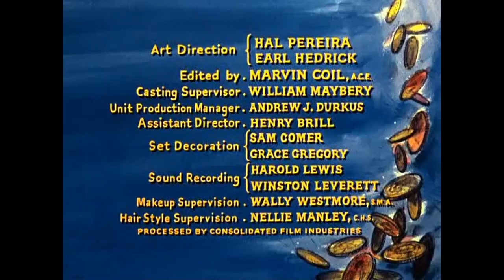Bonanza season 1 episode 25 { Escape To The Ponderosa } FULL EPISODES 1080p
Bonanza 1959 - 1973 Tv show with Lorne Greene, Pernell Roberts, Dan Blocker and Michael Landon!